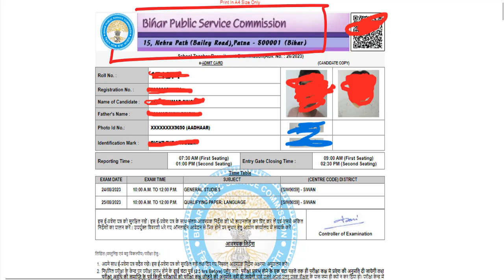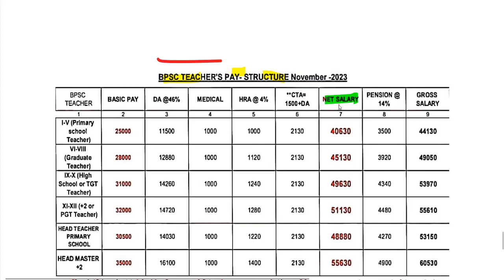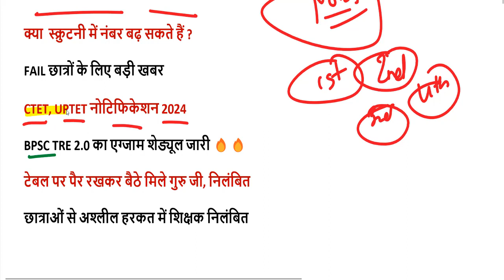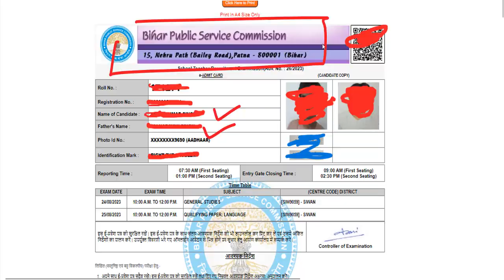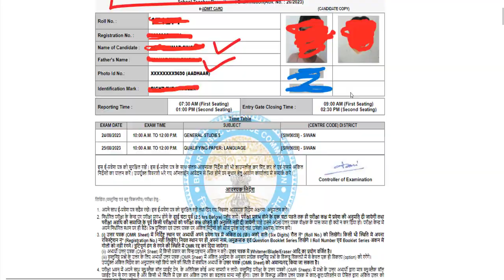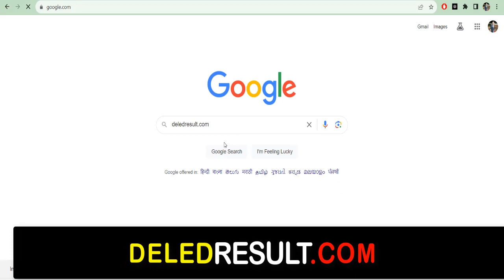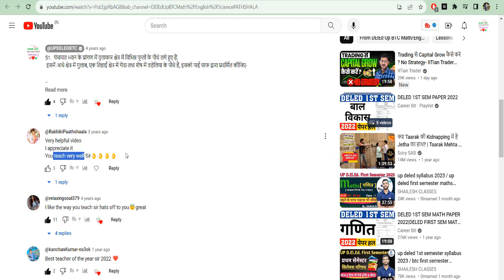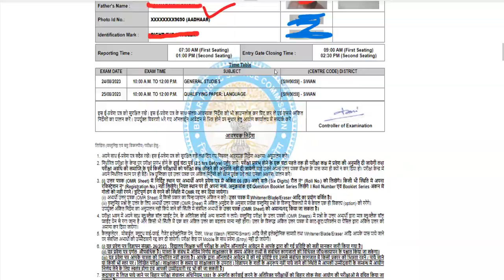up deled 1st, 2nd, 3rd, 4th semester 2023 / up deled news today / deled exam date sheet 2023